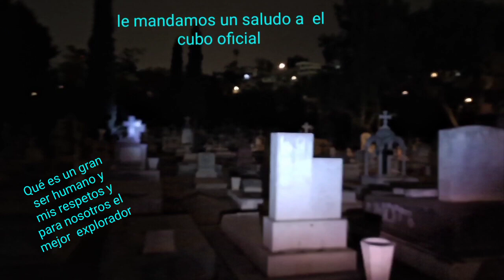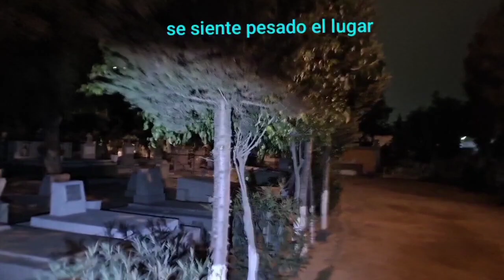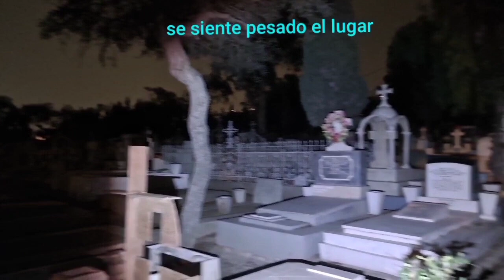Entramos a un panteón en tijuana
Entrando a  un panteón de tijuana

 Para cualquier aportación  para traerles mejor contenido  y más locaciones

si saben de alguna locasión en tijuana con actividad paranormal comuníquense con nosotros en Facebook